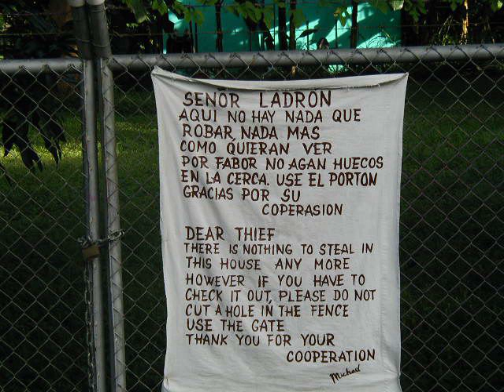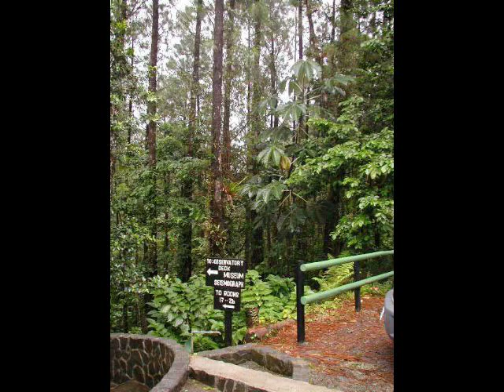Trip to Costa Rica Slide Show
My cousin and her husband and me and my wife took a wonderful trip to Costa Rica back in 2001.  I just stumbled across this slideshow and thought I would put it on YouTube.